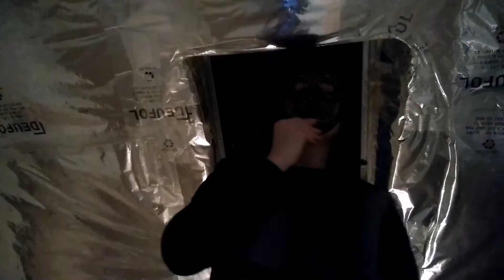CoelumxRyfe | Qualifikation (6/16) | PBT (prod. by ?)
CoelumxRyfe | Qualifikation (6/16) (prod. by ?)

Beatlink: -

Lyrics: -